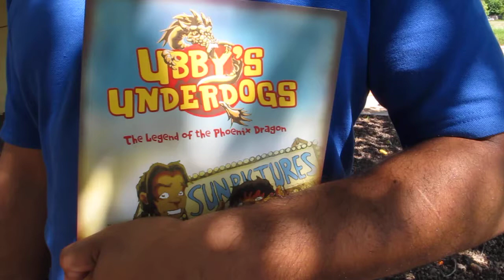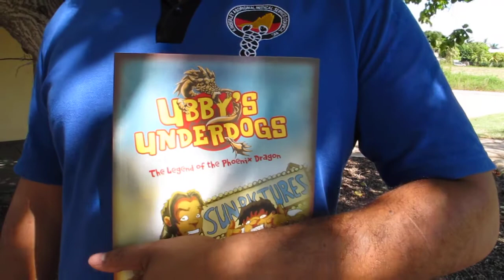Brenton E McKenna talks about his book, Ubby's Underdogs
The small pearling settlement of Broome thrives with eccentric small town characters, mythical creatures and fantastic beasts in Brenton's McKenna's first book of the epic trilogy, Ubby's Underdogs.  Set in the 1940s when Broome is still recovering from World War II, The Legend of the Phoenix Dragon follows the adventures of Ubby, a smart, street-wise Aboriginal girl.  Ubby is the leader of a small rag-tag gang known as the 'Underdogs.'  With a keen eye for potential gang members, Ubby recruits Sai Fong, a Chinese girl just off the boat from Shanghai.  From the moment Ubby and Sai Fong meet, their worlds collide as they find themselves thrown into a series of bizarre adventures full of myths and legends, and secrets never before exposed.
This is a heroic tale that measures the limits of courage and friendship. Ubby's Underdogs: The Legend of the Phoenix Dragon boasts a multifaceted narrative with staggering graphic detail in order to introduce a series of complex characters with links to other worlds.  Amidst a backdrop of fictionalised Aboriginal and Chinese mythology in the unique multicultural town of Broome, Brenton's first graphic novel leaves you gasping for air and in anticipation of things to come.
The Creator Brenton McKenna is a young Yawuru (Broome language group) artist and writer. Brenton fell in love with comic books at a young age. He studied visual arts for two years at Goulburn TAFE and in 2009 was one of twenty successful applicants to be awarded a highly sought after mentorship with the Australian Society of Authors.
Ubby's Underdogs is Brenton's biggest project yet — his first full-length graphic novel. The story is greatly influenced by Brenton's childhood in Broome and the main character, Ubby, was inspired by his grandmother, a strong Aboriginal woman who knew how to look after herself.
Brenton has attended several art workshop/residencies which have generated much national interest over the past few years. He has also illustrated Living Alongside the Animals — Anangu Way, (Wingfield and Austin, IAD Press, 2009).